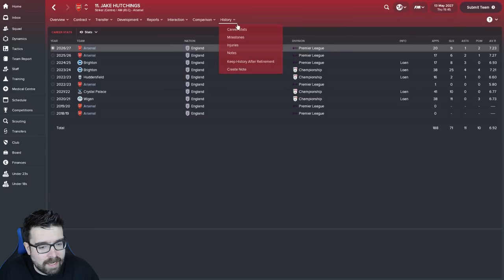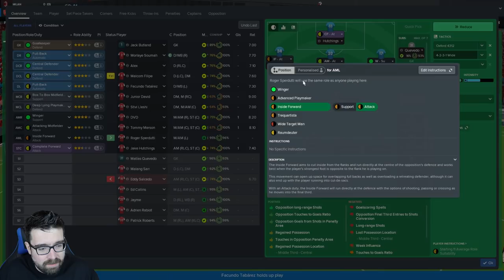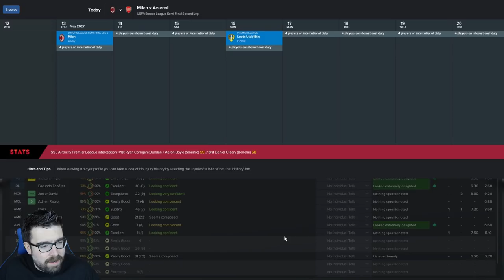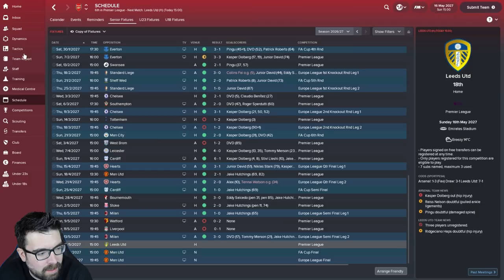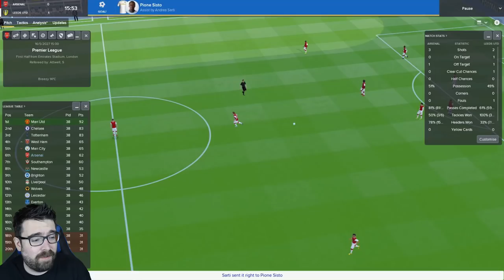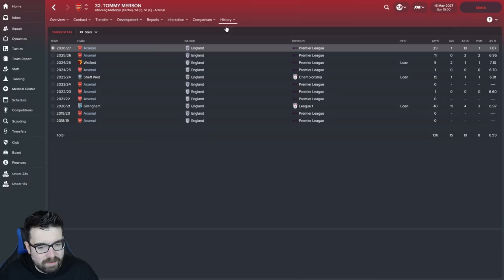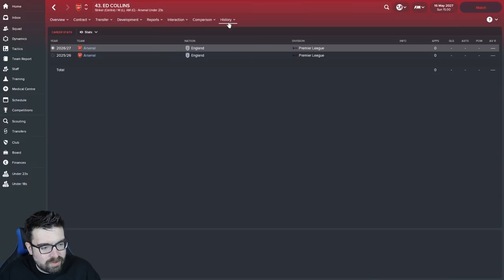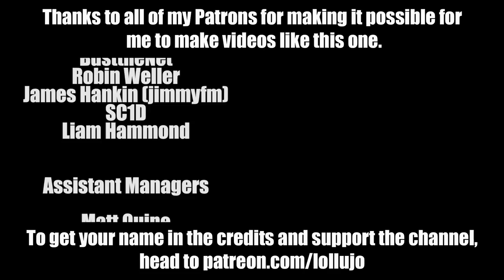Non-League to Legend FM18 | ARSENAL | Part 7 | MILAN | Football Manager 2018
Non-League to Legend FM18 continues with new club Arsenal. Today's Football Manager 2018 extravaganza sees us face Milan in the Europa League semi-final and Leeds in the Premier League.

What I use to record & edit my videos:

-- Football Manager 2018
-- Blue Yeti Microphone
-- Rode Studio Arm
-- Blue Shock Mount
-- Green Screen
-- Studio Lighting